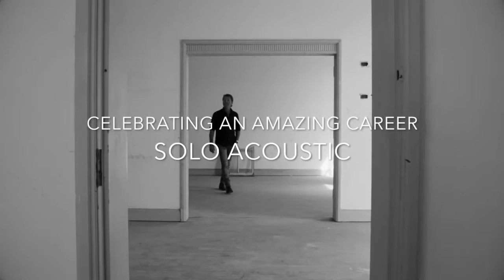Troy Cassar Daley - The Greatest Hits Tour